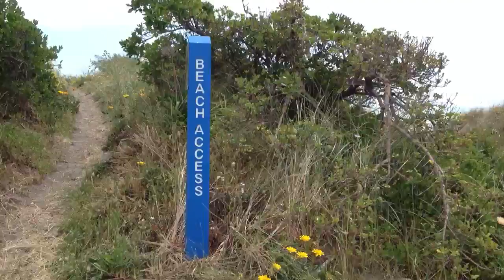Kapiti Island, lupins on Waikanae beach dunes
Sunny Saturday, turned cloudy later